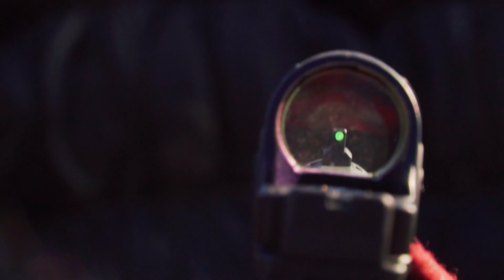2A & Everything Else Episode 1: Constitutional Carry w/Tactical Social Worker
Texas Constitutional Carry Is Coming September 1st! A convo with Tactical Social Worker!